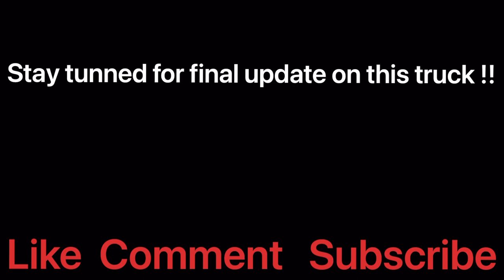Painting a Peterbilt 379 !!!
So for those of you that follow us on some of these builds, This is the pete 379 with the very rusty/pitted frame that we were able to restore, So now it's time to get this truck painted and we decided to take you along the way and show you how we paint these trucks!